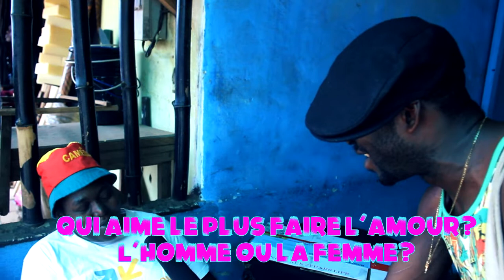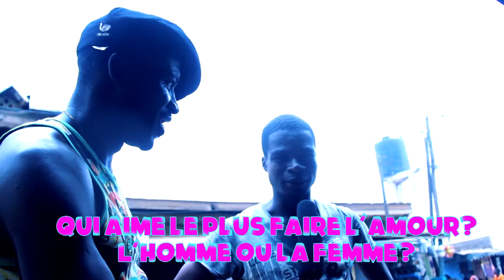Qui aime le plus faire l'amour ? L'homme où la femme (Micro trottoir)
micro trottoir surl les questions embarrassante et Les réponses sont surprenante.